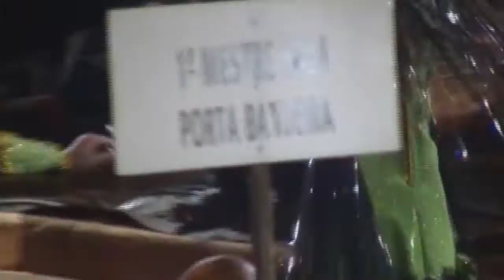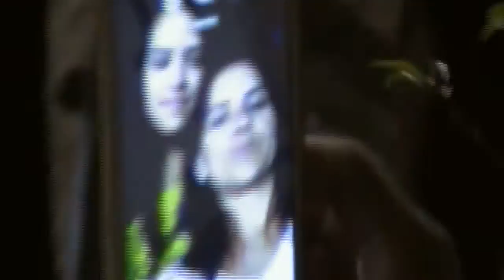G R E S Mocidade Unida da Mooca